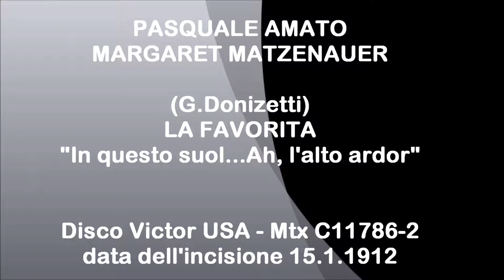PASQUALE AMATO e MARGARET MATZENAUER - La Favorita "In questo suol...Ah, l'alto ardor (1912)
Gaetano Donizetti  LA FAVORITA  "In questo suol... Ah, l'alto ardor..." disco acustico VICTOR USA matrice C11786-2 - data dell'incisione 15 gennaio 1912.
Baritono italiano PASQUALE AMATO (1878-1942)
Mezzosoprano ungherese naturaliz.. americano MARGARET MATZENAUER (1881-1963)